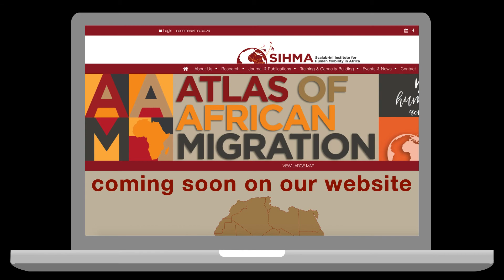Atlas of African Migration - Coming soon!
A new feature of our SIHMA website will soon be available. Discover it in this video presentation